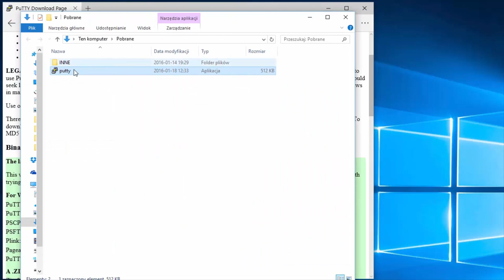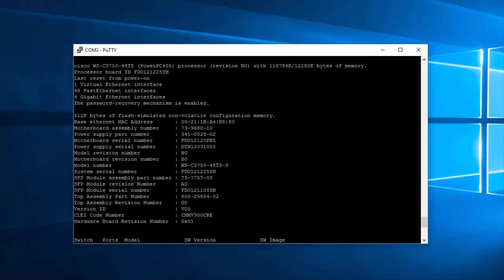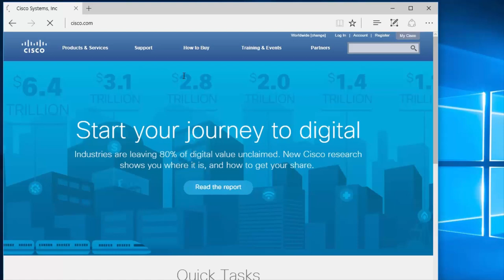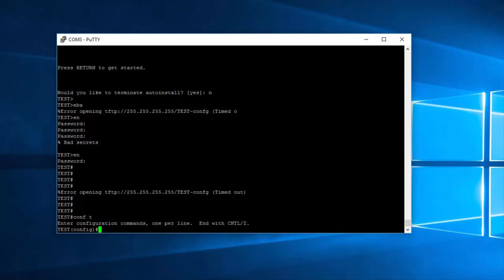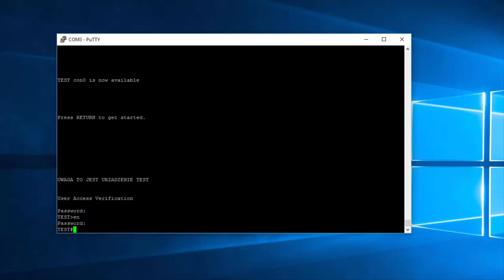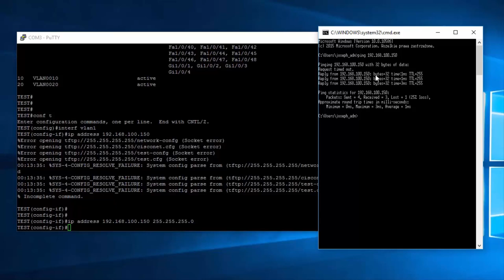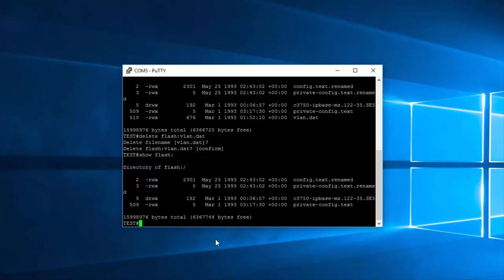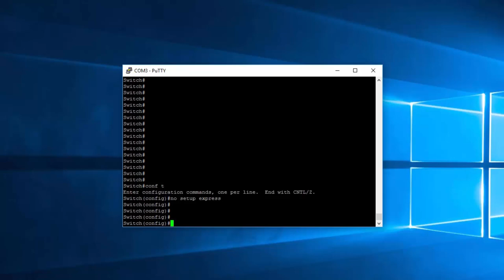Warstwa 2. Podstawowa konfiguracja przełącznika CISCO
W tym filmie omówimy:

00:00:00 – 00:03:42 Konfiguracja programu PuTTy i Super PuTTy
00:03:42 – 00:07:50 Podłączenie do przełącznika za pomocą konsoli
00:07:50 – 00:12:42 Uruchomienie przełącznika i omówienie etapów uruchamiania
00:12:42 – 00:17:03 Konfiguracja wstępna i nadanie nazwy przełącznika oraz ustawienie godziny
00:17:03 – 00:23:00 Pomoc systemu IOS
00:23:00 – 00:26:23 Wyszukiwanie poleceń na stronie Cisco i ich implementacja
00:26:23 – 00:33:26 Ogólne omówienie komendy show i komendy show version
00:33:26 – 00:39:32 Ograniczanie dostępu do przełącznika, zabezpieczenie linii
00:39:32 – 00:44:09 Sprawdzanie ustawień haseł i wskazanie ich słabych stron
00:44:09 – 00:47:25 Tworzenie banera informacyjnego
00:47:25 – 00:52:32 Zapisywanie konfiguracji i restart urządzenia
00:52:32 – 00:58:45 Podłączenie przełącznika do sieci LAN i nadanie mu adresu IP
00:58:45 – 01:01:16 Konfiguracja bramy domyślnej w przełączniku
01:01:16 – 01:03:18 Tworzenie i przeglądanie tablicy MAC przełącznika
01:03:18 – 01:08:06 Łączenie się do przełącznika za pomocą adresu IP
01:08:06 – 01:13:37 Usuwanie konfiguracji przełącznika
01:13:37 – 01:19:51 Obejście hasła dostępu do trybu uprzywilejowanego
01:19:51 – 01:22:54 Zerowanie ustawień przełącznika przyciskiem i zabezpieczenie tego trybu

Jeżeli chcesz zdobyć więcej wiedzy o Cisco - zapraszamy tutaj!

Żądny wiedzy?